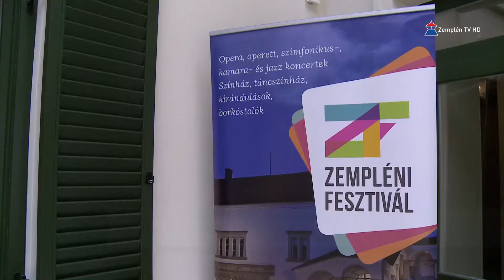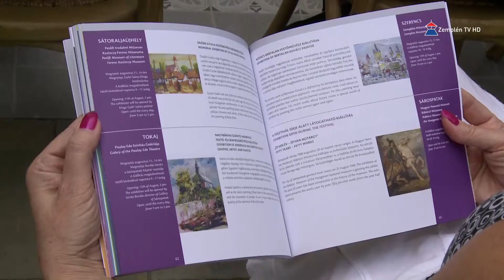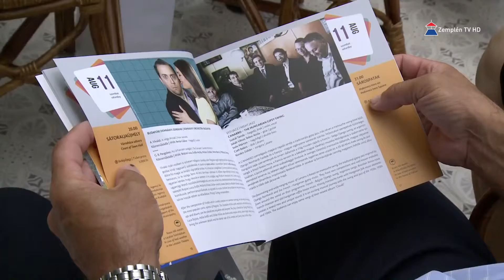Hatvan különleges programot kínál idén a Zempléni Fesztivál